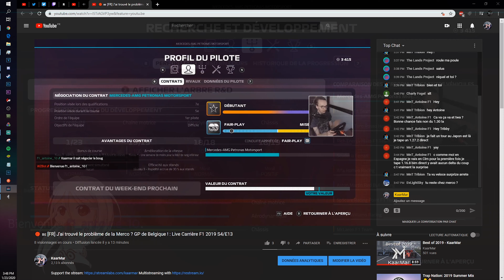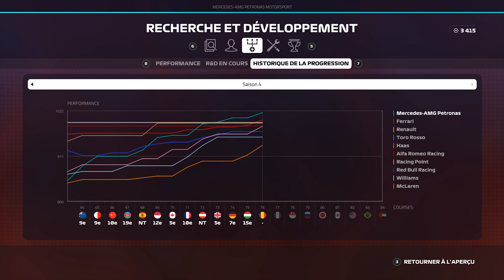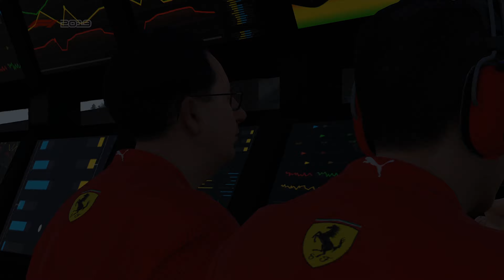Trop de choses à dire pour choisir un titre 🇧🇪 : S04.13 F1 2019 CARRIÈRE FR #76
Vraiment, j'savais pas quoi mettre comme titre les bros, du coup je met ça. Eh, sinon, bonne vidéo hein